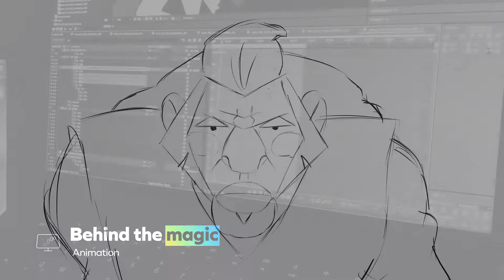Behind the magic - Animation - Stories to be remembered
Since we first started brainstorming for "Stories To Be Remembered", we always had in mind that we needed to challenge ourselves 🧠

Animation is definitely a really challenging part of the process due to all the complexities, characters, transitions and animated environments 👾

Our goal as animators was to bring to life all of the beautiful art and make the most out of it without limiting our imagination, skills or tools 👩🏻‍🎨🖼
This leads us to use a mixture of different techniques, from traditional frame by frame animation to cut out animation, motion graphics, 3D animation, cel animation for VFX, particle simulations among others 🖱💻

Each scene has its own challenges, but it was a great satisfaction to see them come to life. 🤩🏆A huge shout out to the animation team and thanks for bringing life to this masterpiece! ❤️

- Jordi Ayguasenosa. Animation Director